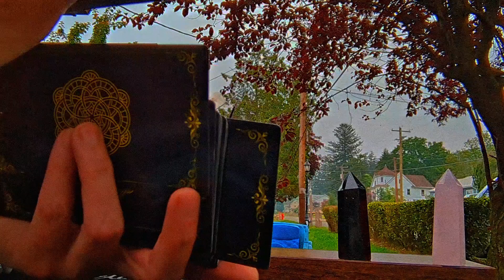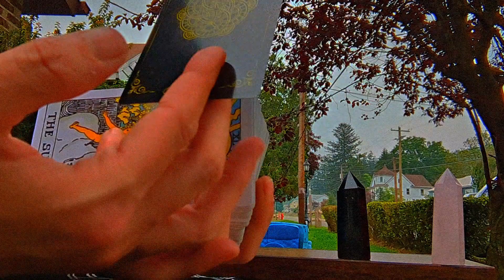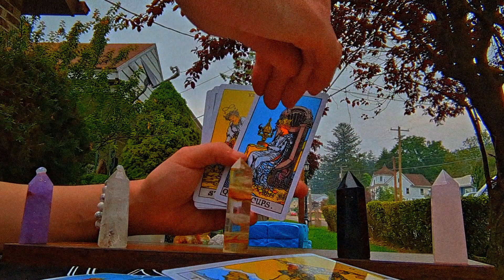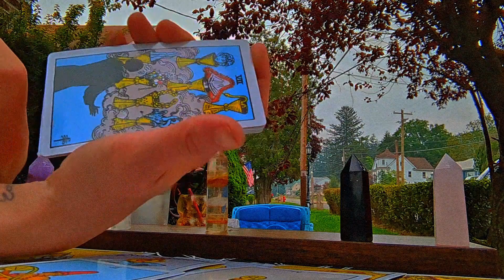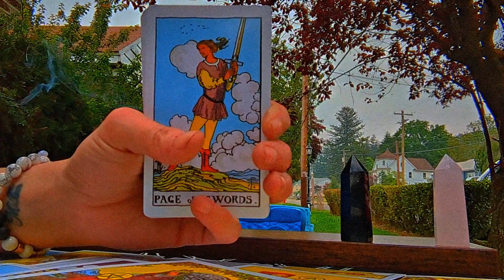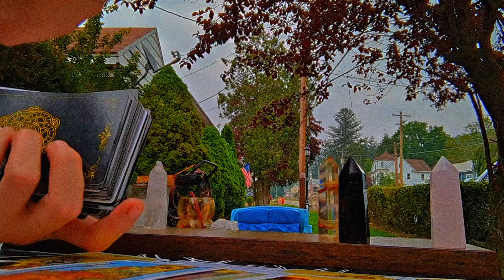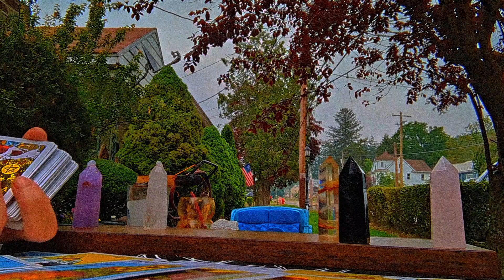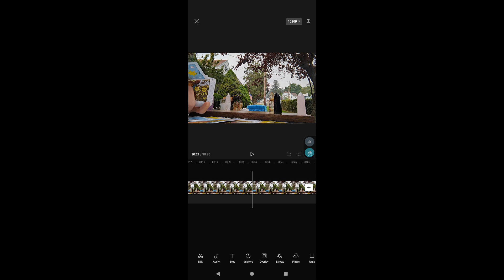You are healing wounds and progressing at a steady rate, learning how to honor and show up for U....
that is making room for blessings to flow through

Celebrate yourself. you deserve! this